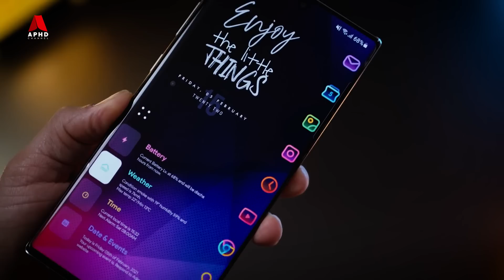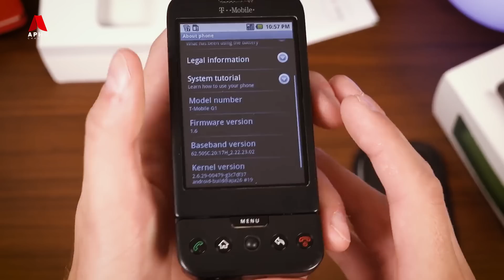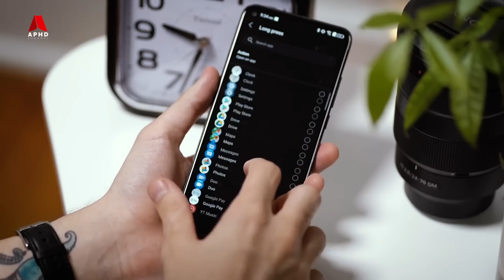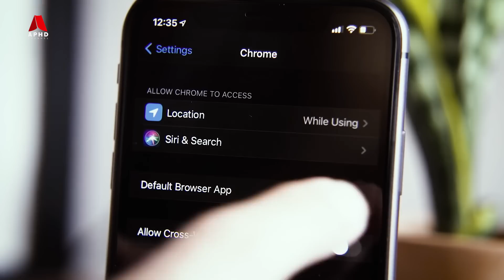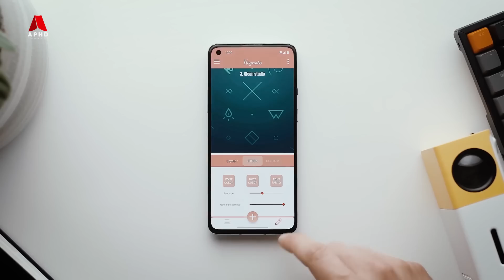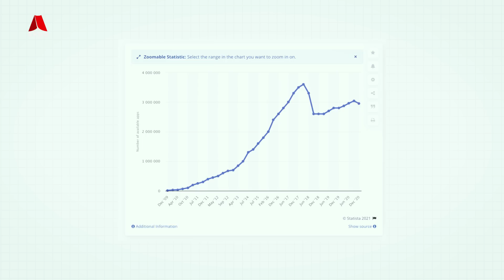Bagaimana Android Boleh Mendominasi Pasaran Dunia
Pada hari ini, Android adalah sistem operasi yang mendahului dalam industri telefon mudah alih, dengan sekitar 72% peranti mudah alih menggunakan sistem operasi yang dimajukan oleh Google ini, dengan 2 bilion penggunaan aktif setiap bulan. Dicipta kira-kira 2 dekad yang lalu, ianya sudah mempunyai lebih daripada 3 juta aplikasi mobile (apps) di Google Playstore. Android berjaya mengalahkan semua pesaing lain seperti ‘Symbian, BlackBerry, Palm OS, webOS, dan Windows Phone. Hanya Apple iOS sahaja menjadi pesaing terdekat kepada Android, namun ia masih tidak mampu untuk menyaingi jumlah penggunaan Android. Jadi, bagaimanakah Android ini boleh menjadi sangat berjaya?

Teruskan menonton

Bantu kami dengan menjadi "Membership"